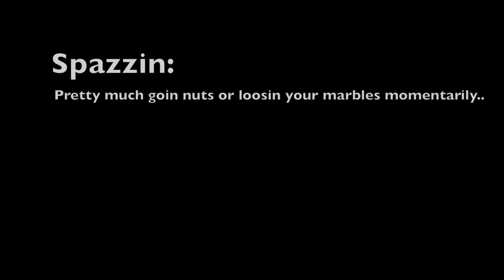Spazzin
Everyday problems and comedy with skateboarding
Filmed & Edited by Jeremy Spears